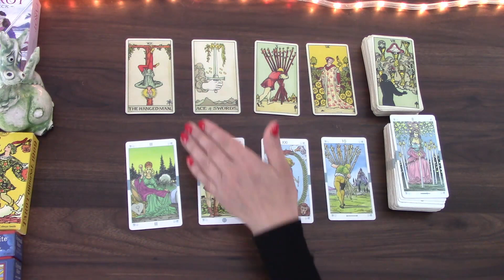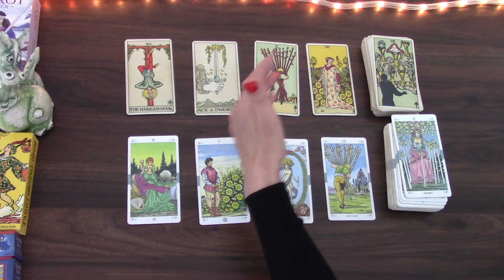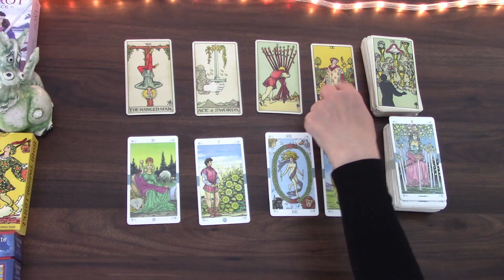PISCES AT THE END OF THE MONTH YOU'LL BE FREE AND AVAILABLE | SINGLES ONLY NOV 2022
Welcome! Here is love tarot cards reading by M, for the month of November 2022 for Pisces born people. I have been reading about and working with tarot cards for the better part of 20 years and I hope I can give you some insight into the following month! My monthly general and love tarot cards readings is available for October and November 2022.